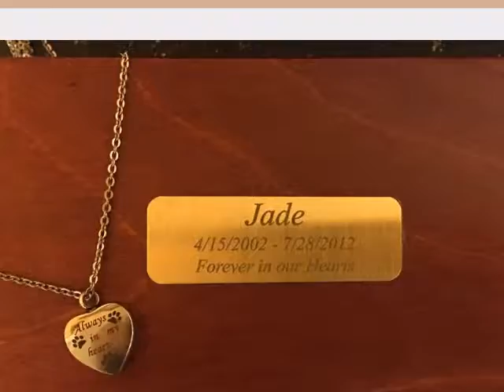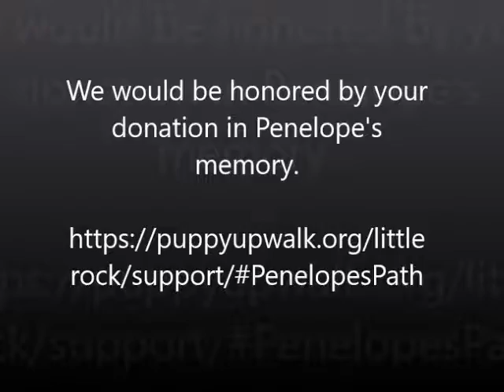Puppy Up Little Rock 2017 Canine Cancer Hero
Two months ago today I said goodbye to Penelope. The house is a lot quieter. She was my barker. If you got anywhere near my driveway, she sounded the alarm. If you came down the driveway, her intensity increased. If you came in the house... well... let's just say she was loud and we'll leave it at that. The bed is less crowded now. I have one less dog to walk. One less dog to feed... one less dog to love.
Cancer.touches.everyone.
I hate cancer! I so wanted to walk at Puppy UP this weekend with Penelope by my side as this year's Canine Cancer Hero. But, it wasn't meant to be. So, tonight I got my two girls ready for the walk on Saturday. I lost Jade to cancer in 2012. But I found a way for both Jade and Penelope to walk with me this year by wearing beautiful urn necklaces.
Dr. Dew retired and moved out of state, and VetiVax, the makers of the cancer treatment Penelope underwent have apparently also backed out... leaving us without a sponsor. So, here I am, once again, asking you to consider sponsoring Penelope by making a donation in her memory. All donations are tax deductible, and funds raised by the Puppy Up organization pay for much needed research for both canine and human cancer. And I would love to have you walk with us Saturday at McArthur Park in Little Rock.